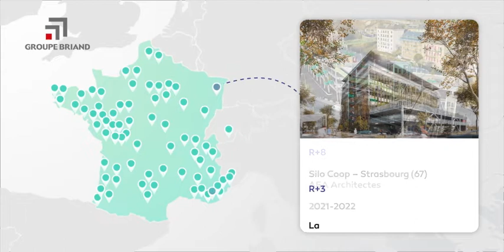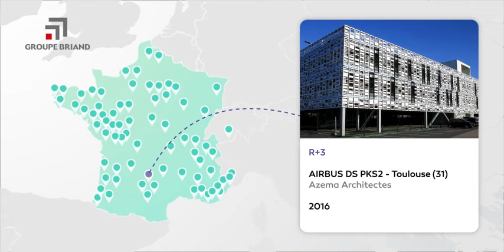Nos réalisations parking aériens